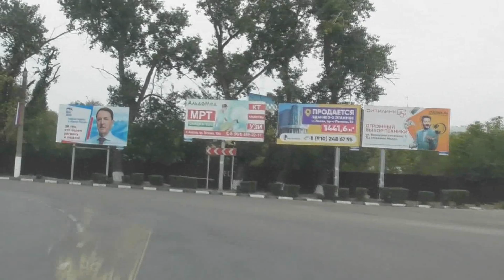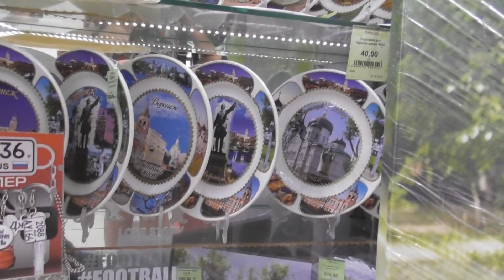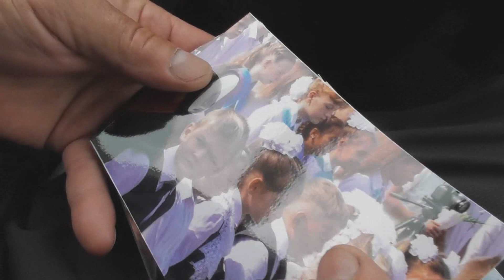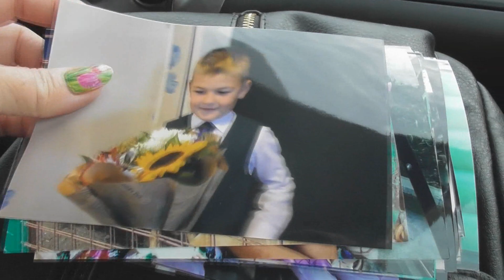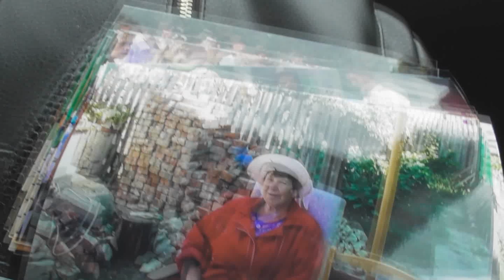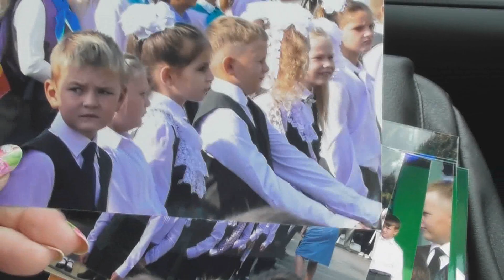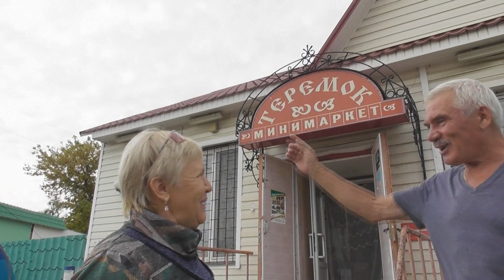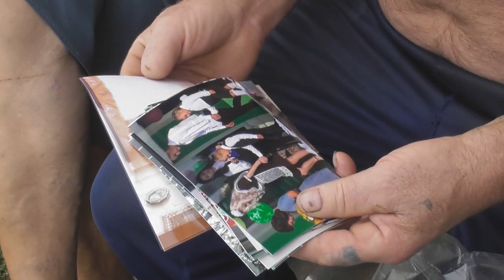VLOG/ ФОТО НА ПАМЯТЬ /ОДНОКЛАССНИЦА МУЖА/ 13 сентября 2021